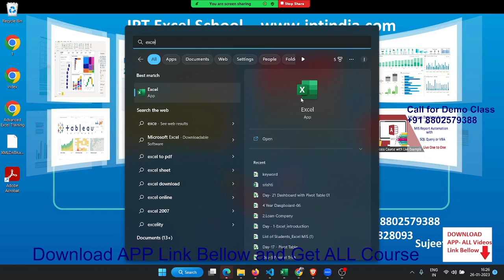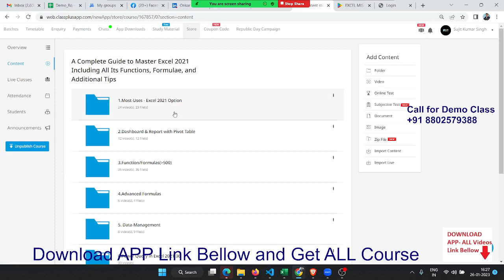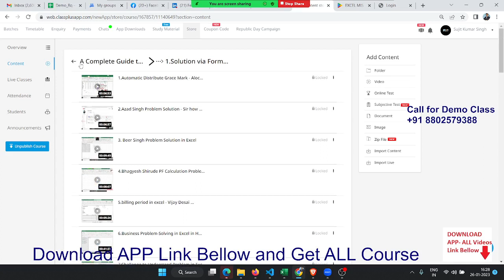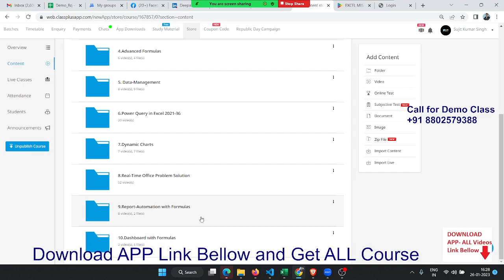A Complete Guide to Master Excel 2021 Including All Its Functions, Formulae, and Additional Tips